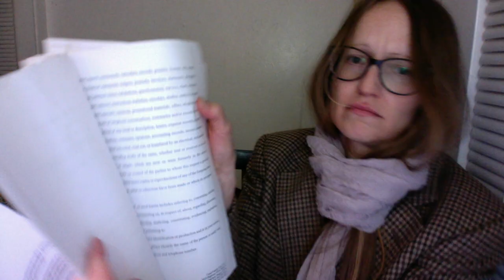third party request for facebook, diaries, and telegram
bob chisholm meals on wheels director asked me to work for the NWSDS DHS funded meals program.

Due to his sexual harasssment and physical assauls, Oregon law Center advised i obtain a stalking order.

so he hired christopher palmer of gearhart to ask for my records on the theory that some of these records could be exculpatory to his client.
all records produced after the assault were composed in fear of the assault, or future assault.
all records prior to meeting this guy when he was out with brenda, are irrelevant.
Judge Cindee Matyas said the discovery request was giving her heartburn.
Sarcastically, she asked if chris palmer is seeking Mary Eng's recipes, on behalf of his client Chris Duffy.
which, given the Meals On Wheels context of the quid pro quo harassment makes sense.
i was asked by Duffy to work for "progressive radio" Coast Radio KMUN, which he turned into a sexual harassment and groping thing, pinning me down in a rape pose due to rejecting his advances for numerous reasons, including not be attracted to him, being gay, having a partner already, being a crime victim, having physical injuries, being tired of reporting male violence to law enforcement, family business reasons,etc